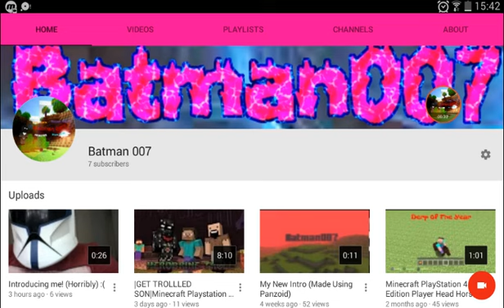Almost 10 SUBSCRIBERS!!!